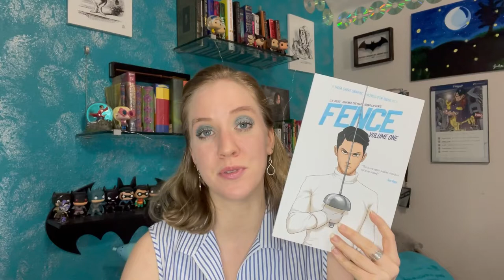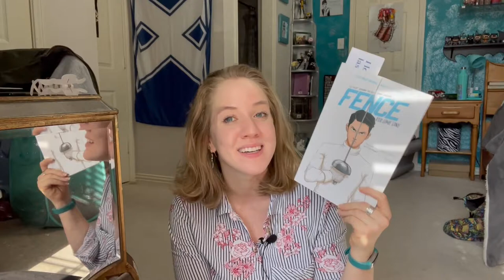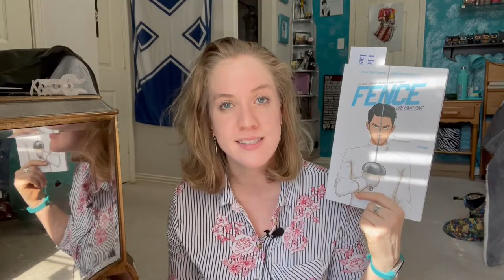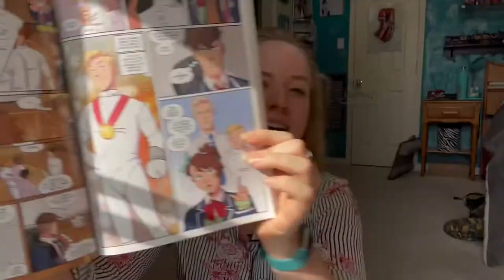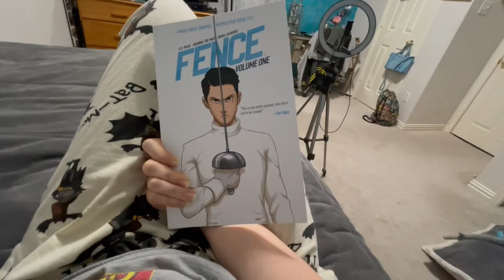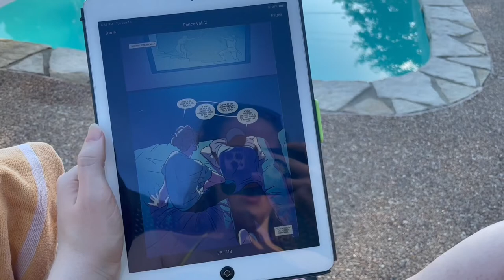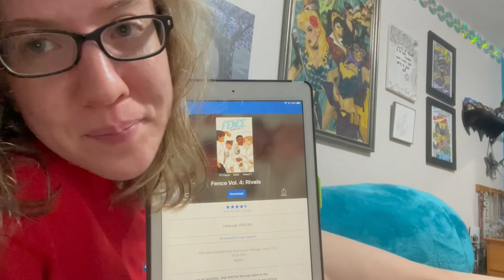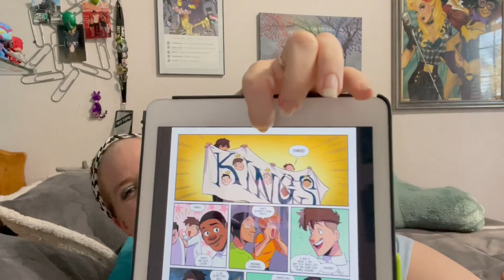They Were Roommates... -- Fence Reading Vlog [Spoilers!]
Live reactions of me falling in love with stabby, supportive bois.

🌼timestamps—🌼
00:00 intro & summary
1:58 first impressions
5:37 live reactions
13:18 final stretch!
15:14 live reactions pt 2
18:32 series review
22:14 byeeeeeeeloveyou~

🎵Theme music – Laeuferlied – Checkie Brown🎵